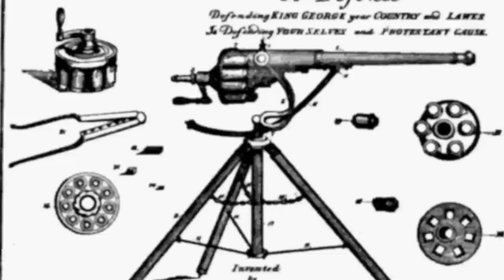This Week In History: Evolution of Robots & More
What happened on this day in history? Watch "That Was History" to find out! This day in history: January 12th - 18th.

"That Was History" is an educational channel with a laid back feel.  TWH was founded by Cliff Langston and Jeremy Payne.  Each episode contains a week's worth of historical information and facts with each topic corresponding to a particular date.  For example, July 1st through July 7th.  Join the "That Was History" community and start getting your weekly history update, today!

All images are in the public domain and are provided by the national archive